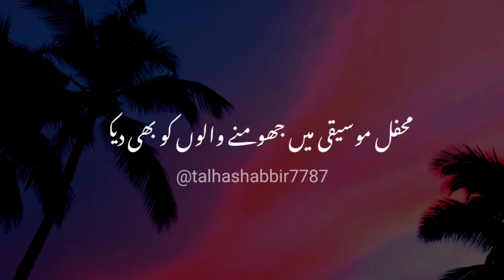Qyamat ka insaf status | molana tariq jameel status | heart touching whatsapp status|ISLAMIC STATUS